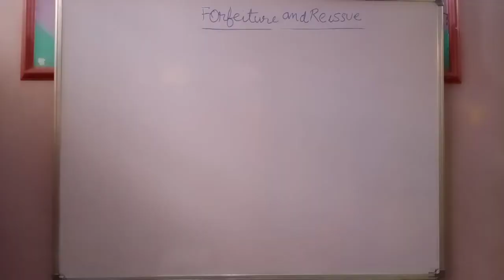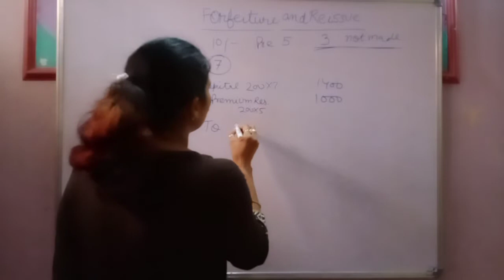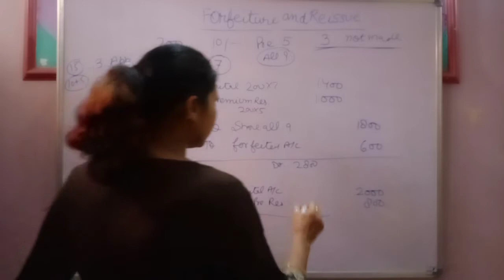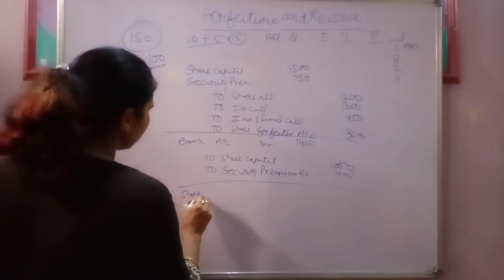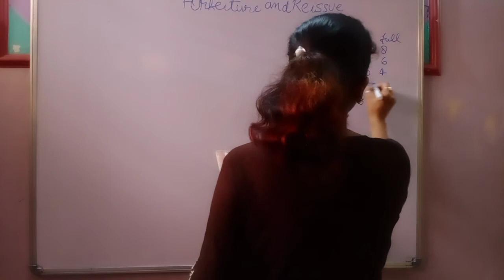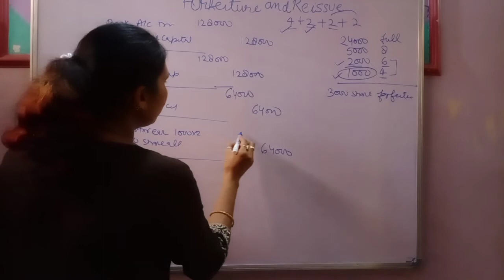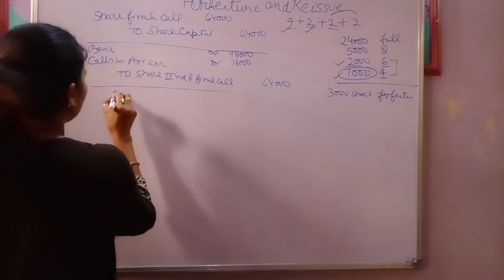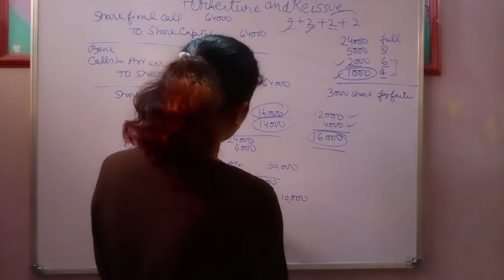Class 12 Accountancy//Ch- Accounting for Share Capital//Part-5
Hey everyone! This is Dr. Pooja Jain. Hope u all are doing well. i'm again in in front of u all with some easy and unique particulars.

Hey guys I m back wid something new. Zoom online learning.
📚 Personal tutoring charges: rs. 4000.
📚 Group learning charges: rs. 1500
Two days trials.